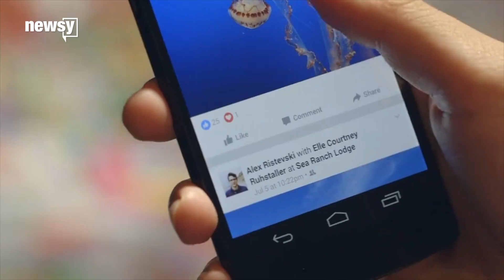Facebook to rank news outlets on trustworthiness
Facebook will ask users what news outlets they trust and use responses to prioritize publishers in News Feed.